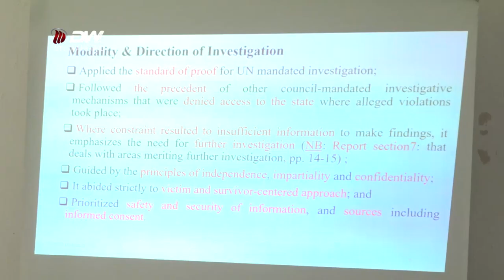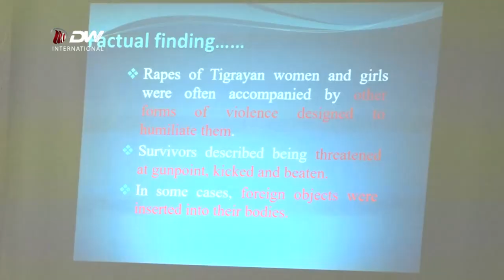DW TV NEWS ኣብ ልዕሊ ትግራይ ዝበፀሐ ግፍዕን ፅንተትን ብሽሙ ክፅዋዕ ኣለዎ - ሰብ ሞያ